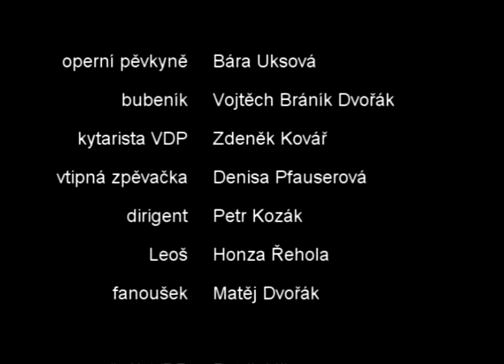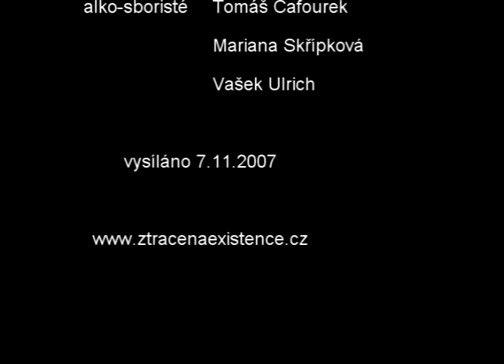ZTRACENA EXISTENCE uvádí hudební pořad ČT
Televizní muzikoterapeutická skupina, která nadobro vyřešila veškeré hudební problémy..

A příště drsný bavič Krampoul!